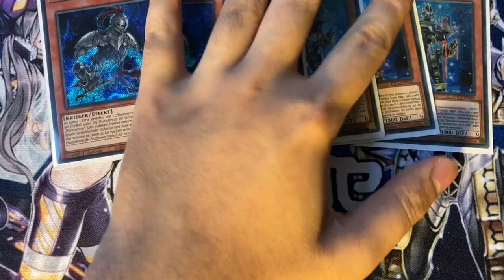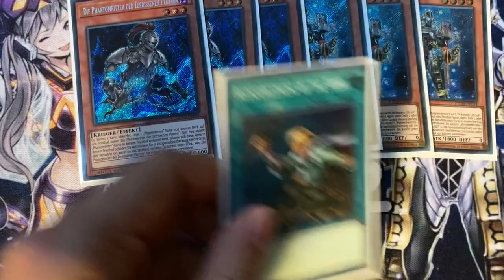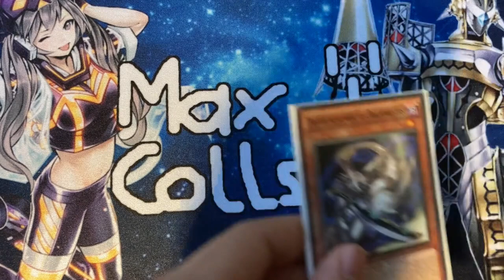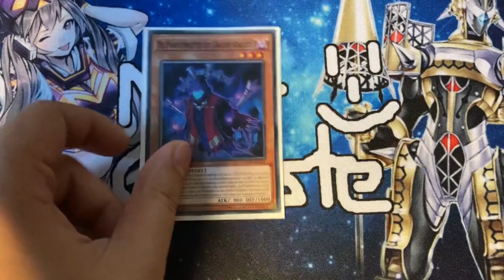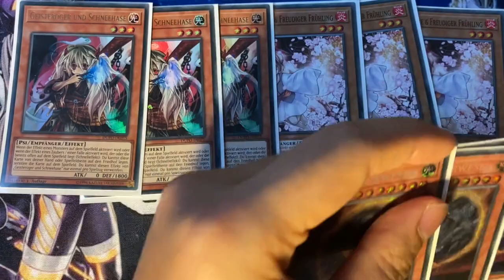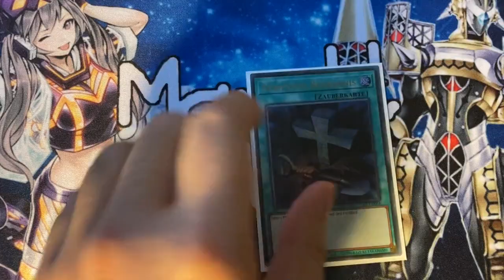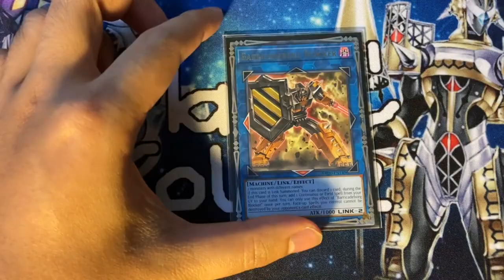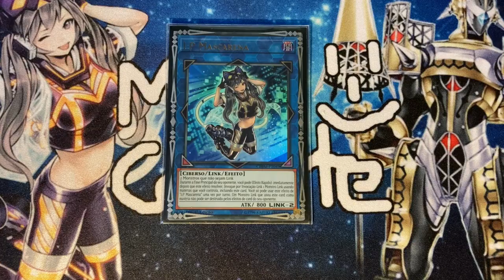Phantom Knight Orcust mit PHRA! - Deck Profile - Max Collste